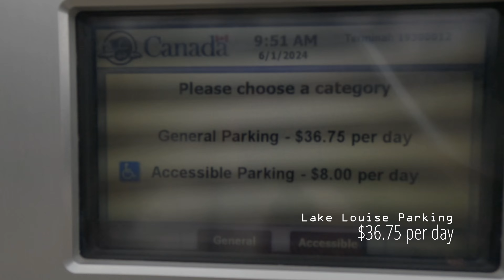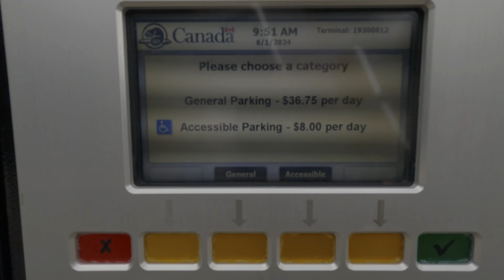Banff Adventures: Family Memories with Bok & Alee in the Rockies! - 2024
Join us on an unforgettable family adventure as we explore the breathtaking beauty of Banff National Park with Bok and Alee! From scenic mountain views to fun-filled activities, our journey through the Rockies is packed with amazing memories and spectacular sights. Don’t miss out on this exciting travel experience!